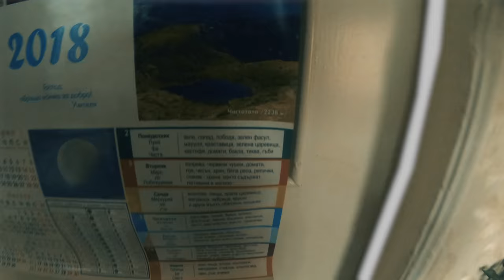Utopia | Vrana Palace GoPro 4k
A chill sunday trip to Royal Palace Vrana.

Gear used: GoPro Hero 7 Black
                    Three Ways GoPro
Programs Used: Adobe Premiere Pro.